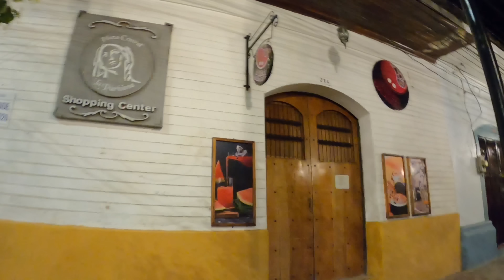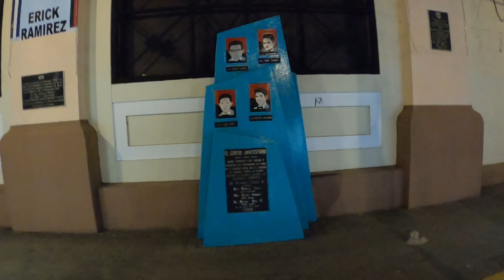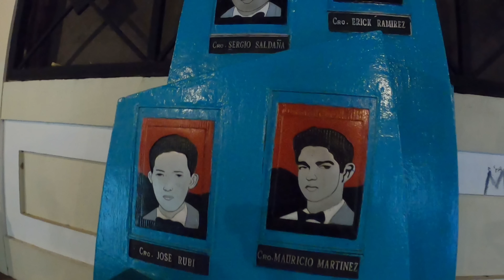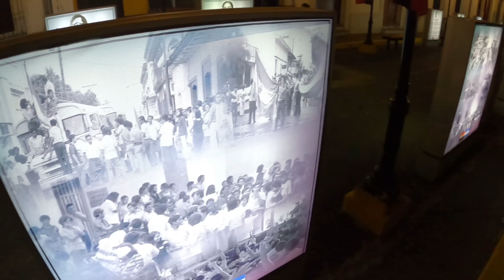Nicaraguan Woman Shows Me Her Town - Leon Nicaragua Part 2 ( Volcano boarding )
Physical tour of the city of Leon Nicaragua plus Volcano boarding. Join me as I tore the city of Leon Nicaragua to learn more about its culture and economic standpoint in the country by touring the city with a local.
in part two I to Leon Nicaragua to climb a volcano and do something called Volcano boarding